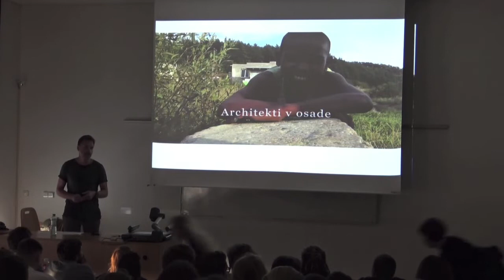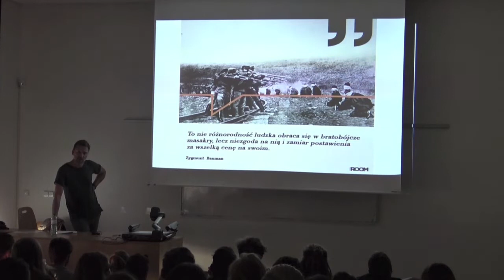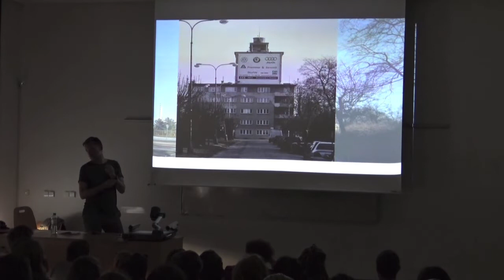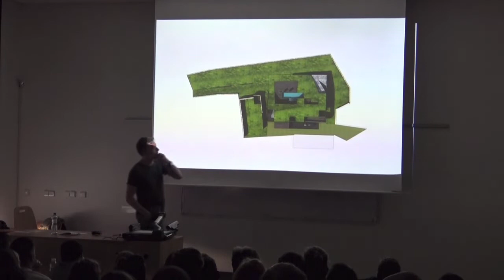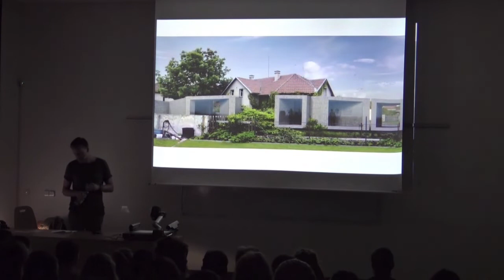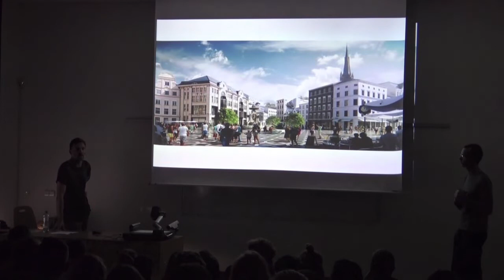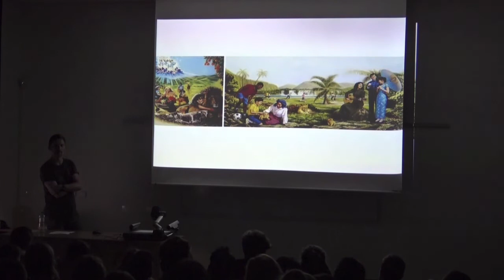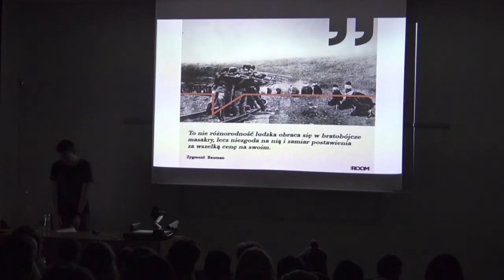Szymon Rozwalka : Tvorba ateliéru RO_aR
10. října 2018, 17:00 hodin, místnost A118

V rámci hostujícího ateliéru na brněnské FA VUT byl v zimním semestru 2018 osloven polsko-český architekt Szymon Rozwałka, který představil tvorbu svého architektonického ateliéru RO_aR.

Szymon Rozwałka (*1970 Štětín) vystudoval architekturu na Fakultě stavebnictví a architektury Technické univerzity v polském Štětíně (1996). V roce 2001 spolu s Pawłem Wachnickim založil architektonický ateliér C+HO_aR se sídlem ve Štětíně. Ateliér od svého vzniku působí zároveň i v Česku. V roce 2007 se C+HO_aR rozdělil na dva samostatné ateliery - ve Štětíně a v Olomouci (od 2011 v Brně).